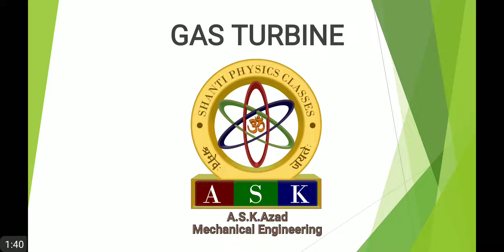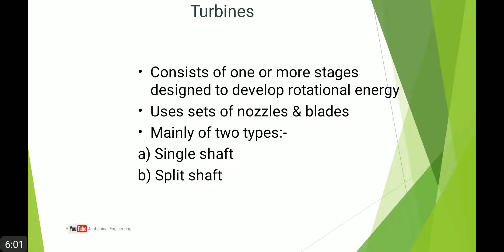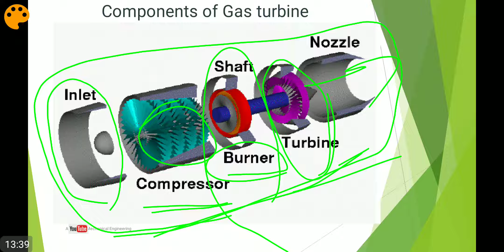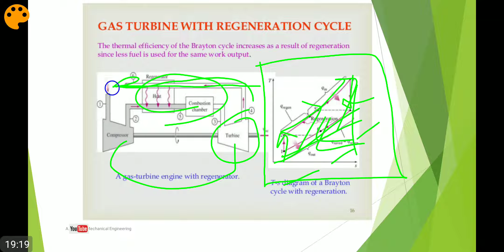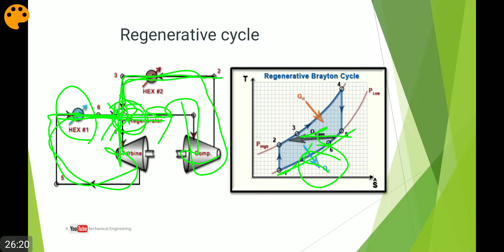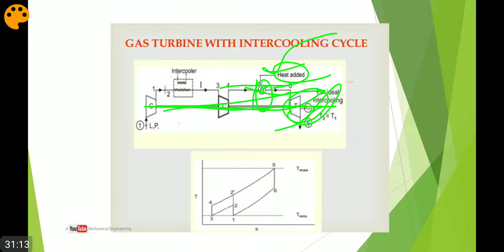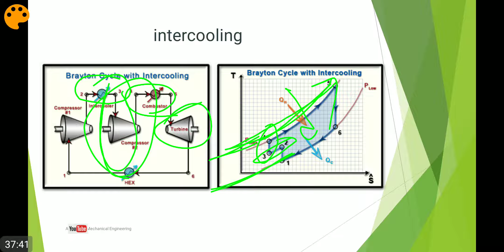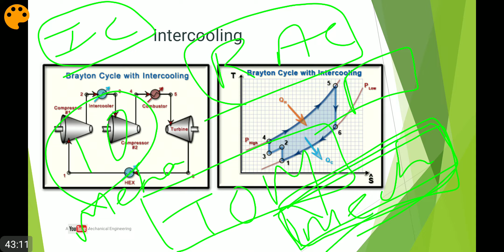4/5. Gas Turbine || Power Plant || ESE/IES, GATE, PSUs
What are the 3 main components of gas turbine?

Which cycle is used in GasTurbine?

What is an open cycle gas turbine?

How does a gas turbine generate electricity?

How do you start a gas turbine?

How does a compressor work in a gas turbine?

What type of compressor is used in gas turbine?

What are gas turbine engines used for?

What is the working principle of gas turbine?

use of compressed air

• Primary Air (30%)
– Passes directly to combustor for combustion process

• Secondary Air (65%)
– Passes through holes in perforated inner shell & mixes with combustion gases

• Film Cooling Air (5%)
– Insulates/cools turbine blades

combustion chambers

• Where air & fuel are mixed, ignited, and burned

• Spark plugs used to ignite fuel • Types
– Can: for small, centrifugal compressors
– Annular: for larger, axial compressors (LM 2500)

– Can-annular: for really large turbines

turbines

• Consists of one or more stages designed to develop rotational energy

• Uses sets of nozzles & blades • Mainly of two types:-
a) Single shaft b) Split shaft

turbines

• Split Shaft
– Gas generator turbine drives compressor
– Power turbine separate from gas generator turbine
– Power turbine driven by exhaust from gas generator turbine

– Power turbine drives power coupling

single shaft

• Efficiently operates at constant speeds
• Used in GTGS (gas turbine generator systems) • Single shaft
– Power coupling on same shaft as turbine
– Same shaft drives rotor of compressor and power components

*Primarily used for electric power because of constant speed, regardless of load.

split shaft

• Best where speeds and loads vary • Used in LM-2500
• Power shaft is decoupled from compressor
• Allows both to operate at efficient speeds (not the same)

*More suitable for main propulsion applications due to the fact that the gas generator turbine and power turbine operate near their most efficient speeds throughout a RANGE of load demands.

accessory drive assembly

• Purpose - Provides motive force for driving the accessories required for operation and control of engine

• Attached Accessory Equipment – Fuel oil pump
– Lube oil pump
– Starter (pneumatic, electric, hydraulics)

gas turbine systems

• Air System
– Air intakes are located high up & multiple filters

– Exhaust discharged out stacks • Fuel System
– Uses either DFM or JP-5 • Lubrication System
– Supply bearings and gears with oil

gas turbine systems

• Starting System
– To get compressor initially rotated, HP air used (can use electrical also)

– Once at certain RPM, fuel injected and spark ignited

• Power Transmission System
– Reduction gears used to transfer torque
– With split shaft, turbines can run @ different speeds

components of gas turbine

regenerative cycle

intercooling

reheat cycle

regeneration, intercooling and reheat

6. Basics of Energy and Environment : Conservation, environmental pollution and degradation, Climate Change, Environmental impact assessment